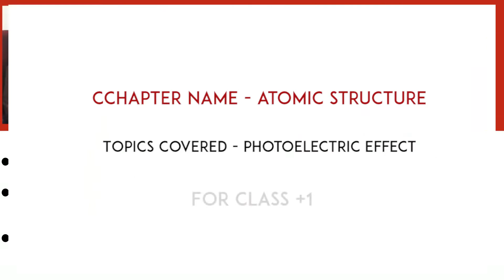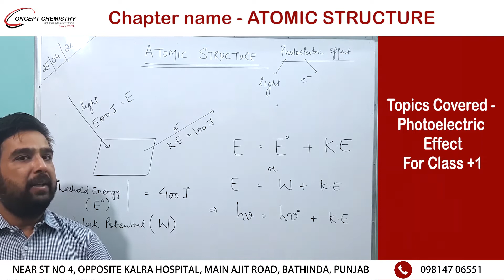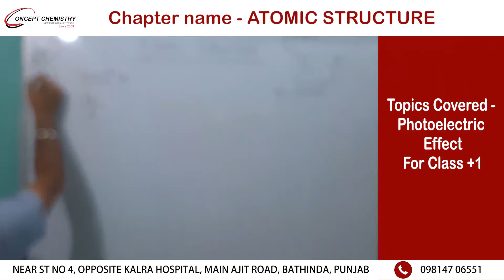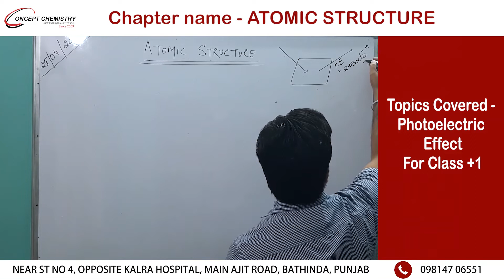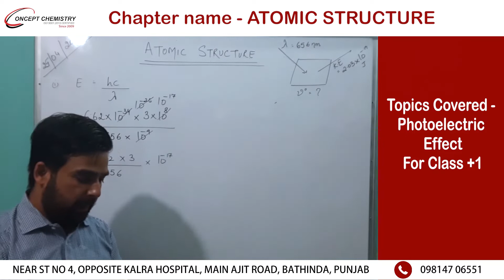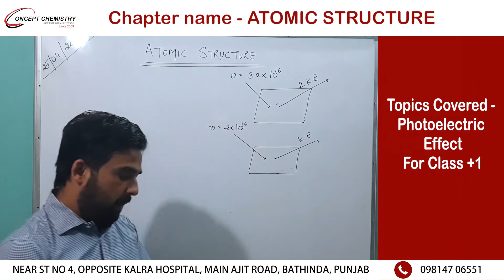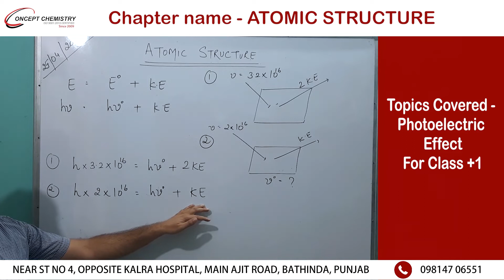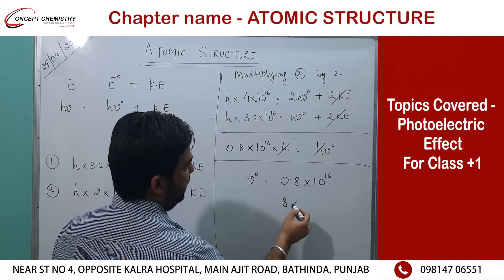Chapter name - ATOMIC STRUCTURE Topics Covered - Photoelectric Effect Class +1